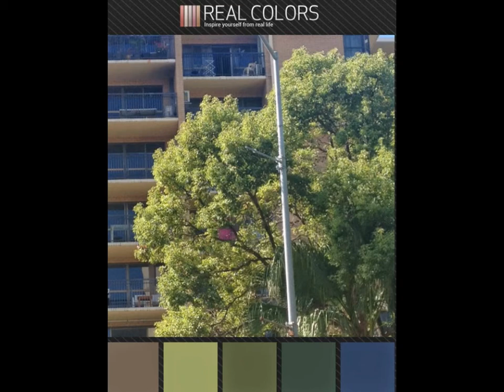Week 5 - Nature and Landscape - Green, Red, Purple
Colour Studies Week 5, nature and landscape - green, red and purple